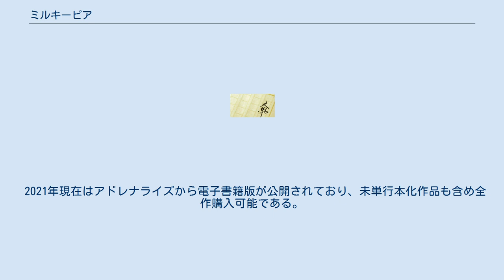ミルキーピア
『ミルキーピア物語』（ミルキーピアものがたり）は、東野司著のコメディーSF小説シリーズ。
『ミルキーピア・シリーズ』ともいう。
1987年発表の『京美ちゃんの家出』から1995年発表の『史上最大のメリークリスマス』まで全12作があるが、単行本に収録されていないものもある。
主に『SFマガジン』に掲載された。
表紙および挿絵は横山えいじ。
 コンピュータ、システムエンジニアリング、メインフレーム、ネット通信、仮想現実空間を背景として、片山秀人・鳴琳はじめミルキーピアのメンバー等が活躍するコミカルな小説群である。
擬似人格（人工知能）ソフト同士の恋愛（『京美ちゃんの家出』）、コンピュータデータのタイムトラベル（『8ビットの魔術師』）、電脳空間での密室推理（『消えた十二支の謎』）など、各作品ごとに一味変わったテーマがある。
 技術面の記載は現在では古くなってしまった印象もあるが、第1作が書かれたのはDOS/V登場以前の、一般が利用できるコンピュータ通信はパソコン通信しかなかった時代であることを考えると、逆に驚かされる一面もある。
 なお、『よろず電脳調査局ページ11』シリーズは続編ではないが、同じ作品世界に属しており、片山秀人や鳴琳の名が登場する。
 2021年現在はアドレナライズから電子書籍版が公開されており、未単行本化作品も含め全作購入可能である。